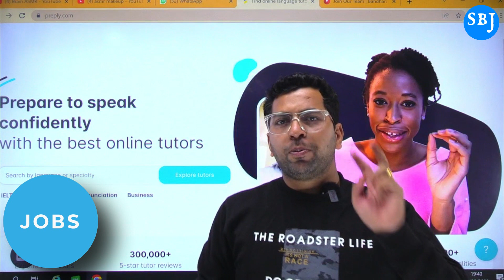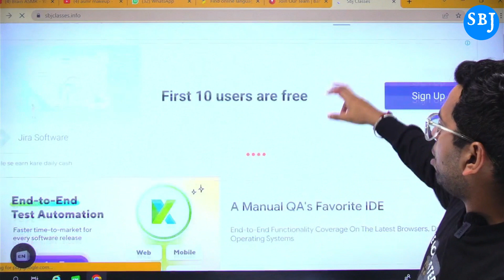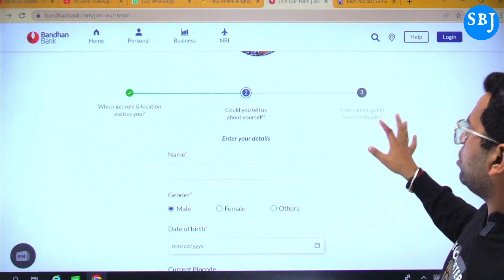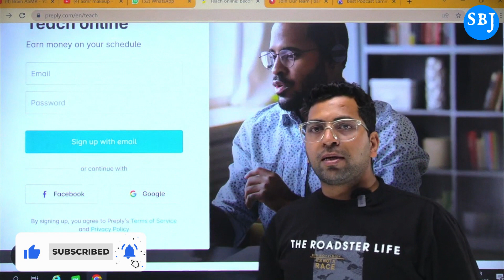Chat Process Work | Work From Home Job | हिंदी सिखाओ और कमाओ घर से | Part Time Work | Chatting Work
Apply Link :-